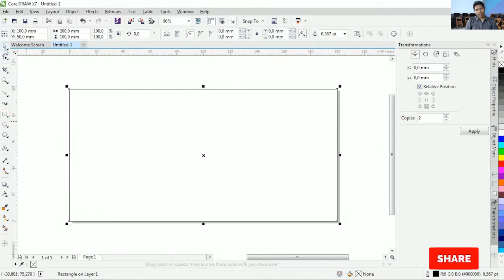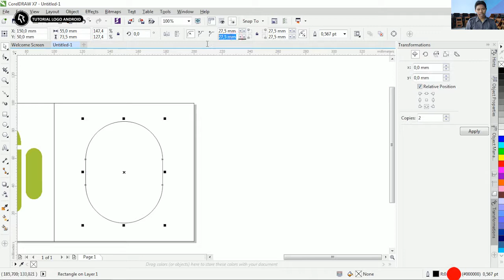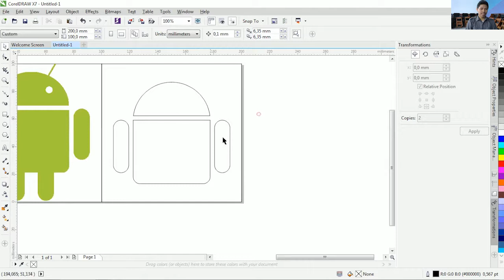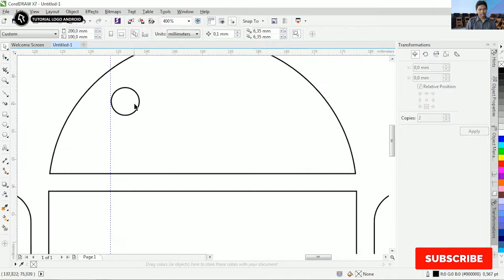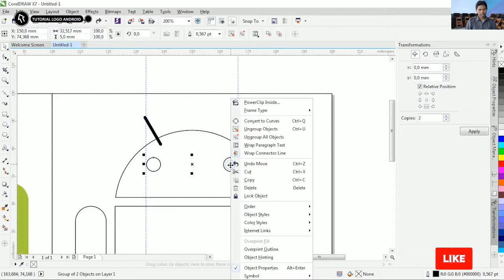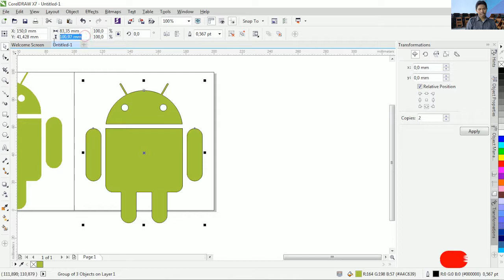Tutorial Corel Draw X7 #73 Teknik Desain Logo Android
am pemirsa rumah tutorial kali ini kita akan membahas cara desain logo corel draw x7

tutorial yang akan di bahaa yaitu membuat logo dengan corel draw x7 untuk pemula dasar-dasarnya saja membuat logo baik dan benar

tutorial desain logo corel draw x7 di jelaskan menggunakan bahasa indonesia tentunya dengan logo Mudah dan cara yang unik karena logo mahal karena pembuatannya filosofi yg mendalam ..

Selain juga chanell tutorial ini akan membagi-bagi template beserta tutorial nya ini diharapakan bisa membantu pekerjaan para viewers supaya menjadi lebih baik